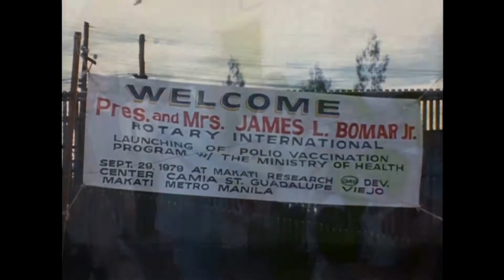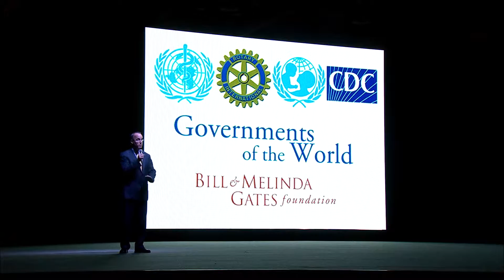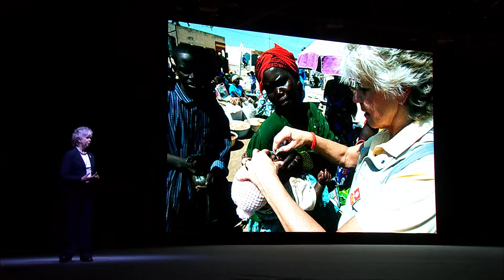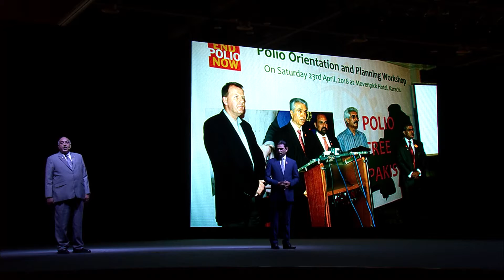The History of Polio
Rotary International's mission of fighting and conquering polio. Today, we're on the verge of ending this devastating disease.